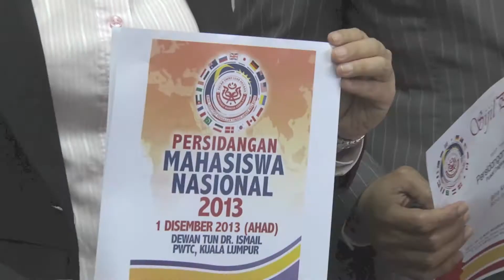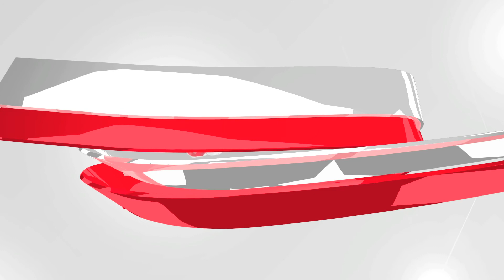150 Peserta Terlibat Dalam Persidangan Mahasiswa Nasional 2013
Seramai 150 peserta yang terdiri daripada pemimpin mahasiswa dari luar negara dan 75 peserta orang pemimpin mahasiswa daripada Institut Pengajian Tinggi Awam (IPTA) dalam negeri akan terlibat dalam Persidangan Mahasiswa Nasional 2013.Timbalan Menteri di Jabatan Perdana Menteri,Datuk Razali Ibrahim,berkata pemimpin mahasiswa dari luar negara merupakan orang yang perlu menyalurkan maklumat oleh pihak yang mempersoal mengenai kerajaan Malaysia.Persidangan anjuran Kelab UMNO Luar Negara (KULN) dan Biro Institusi Pegajian Tinggi (IPT) UMNO Malaysia yang bertemakan Transformasi Politik Teraju Idealogi Mahasiswa itu akan bersidang di Dewan Tun Dr. Ismail, Pusat Dagangan Dunia Putra (PWTC) pada 1 Disember ini.